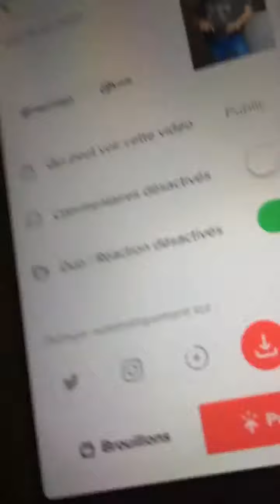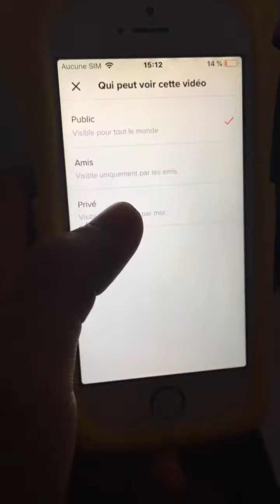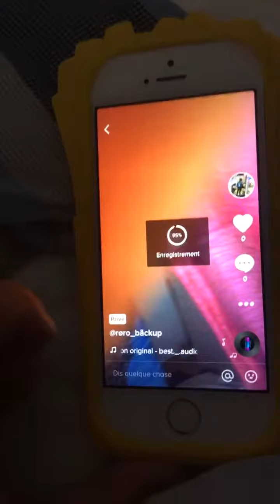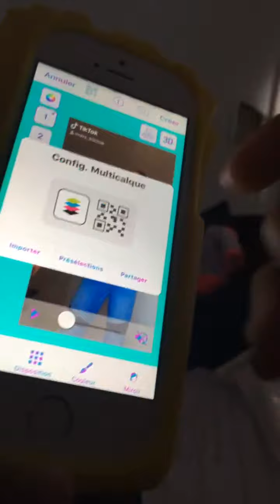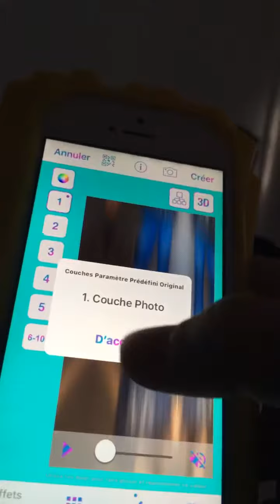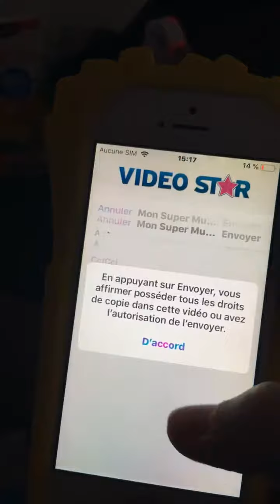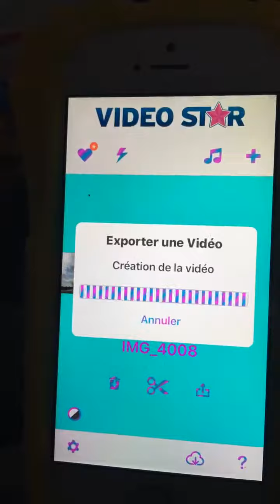Effet payant vidéo star